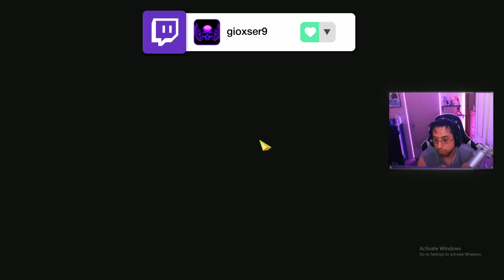Lost ark Vykas Gate 2 | Deathblade Surge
what's up guys here's a gameplay of Lost Ark  Vykas Gate 2  I beat with some random player  running with my main account Deathblade Surge build , hope you guys enjoy it please like sub and leave a comment   also I stream over at twitch  see you on Gate 3 peace

How I Capture Gameplay : Elgato - Game Capture 4K60 Pro MK.2
Streaming cam :Elgato - Facecam
microphone : blue yeti
headset : Astro A40 TR
mouse and keyboard : razer